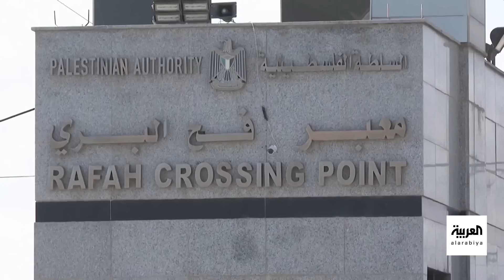صحيفة إسرائيلية تكشف شروط نتنياهو لإقرار هدنة إنسانية في غزة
صحيفة: نتنياهو يدرس وقف إطلاق نار إنساني في غزة.. و إسرائيل ستوافق على إدخال 50 ألف لتر وقود إلى القطاع يوميا
لمعرفة أحدث المستجدات.. عبر البث المباشر من هنا ⤵
وبإمكانكم متابعة العربية على منصات التواصل